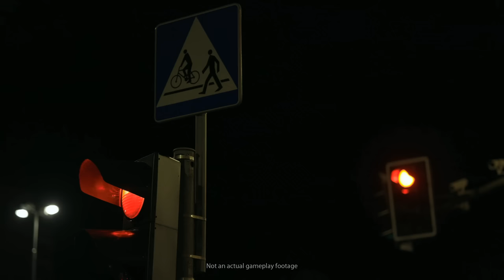Milk inside a bag of milk inside a bag of milk and Milk outside a bag of milk outside a bag of milk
Milk inside a bag of milk inside a bag of milk and Milk outside a bag of milk outside a bag of milk - coming to Nintendo Switch!

Game premiere ➡️ November 11th
Pre-orders start ➡️ October 28th

WHAT IS THE GAME ABOUT?
Accompany a girl managing her everyday life with a mental disorder. You are introduced to the bizarre world with stylized, pixelated graphics, that reflect the main character's distorted perception of her surroundings. Dialogues allow you to get to know her better and understand some of her behaviors. Each approach to the game is a unique experience, where endings may vary….

FEATURES:
• Psychedelic narrative full of pyramidal verbal constructions.
• Stylized pixel graphics reflect the girl's distorted perception of the world.
• High variability: each playthrough is unique. However, some dialogue lines, images, and scenes have only a small chance to appear; you'll have to get close to the girl to find everything she hides.
• Hypnotizing soundtrack.
• Unique graphic style.
• Jukebox in the game menu, allowing you to listen to the original game soundtrack.